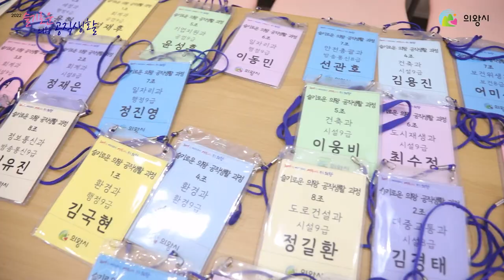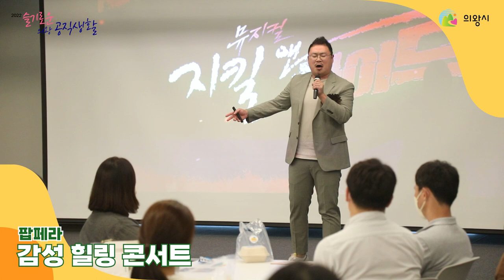😘슬기롭다 슬기로와😍ㅣ2022 슬기로운 의왕 공직생활💼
우리에겐 ⏳시간🕒이 필요해😭
신규 공무원을 열정🔥 공무원으로 키워주는 의왕시👍
지난 9월 14일부터 19일까지 진행한
3박 4일의 여정을 함께 즐겨보아요💟